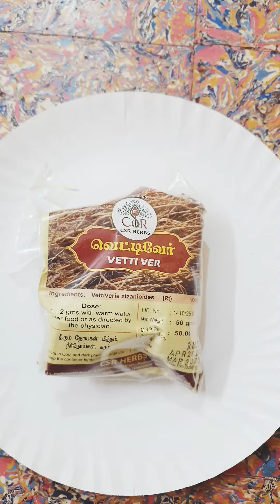வீட்லயே ஹெர்பல் soap செய்யலாம் வாங்க